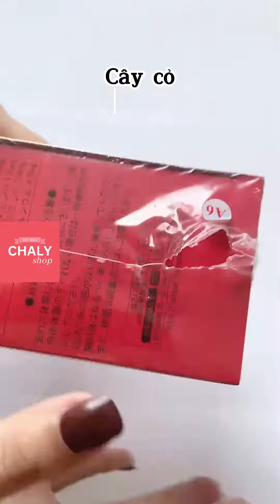Review thuốc giảm cân Deru Deru Diet 12kg của Nhật có tốt không? | Shop Nhật Chaly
Thuốc giảm cân 12 kg Deru Deru của Nhật này thuộc thương hiệu Minami Health Foods Japan nè. Và các sản phẩm của nhà Minami được người tiêu dùng Nhật Bản cực kỳ ưa chuộng vì các sản phẩm chất lượng, thành phần tự nhiên và mang lại hiệu quả cao

Chưa hết nha, thương hiệu này còn được đánh giá rất cao về quy trình sản xuất và công nghệ hàng đầu, đặc biệt là các công đoạn kiểm tra, kiểm định an toàn chất lượng sản phẩm rất nghiệm ngặt.

Thành phần của thuốc giảm cân 12 kg Deru Deru Nhật được chiết xuất từ nhiều thành phần thiên nhiên như: lô hội, salacia, cam quýt, cacao,… Sản phẩm hoạt động bằng cách giảm hấp thụ calories, đồng thời tăng cường chuyển hóa và đào thải mỡ thừa ra khỏi cơ thể vì thế có thể mang đến hiệu quả giảm cân đến 12kg.

SHOP NHẬT CHALY (CHALY SHOP)
Các kênh mua hàng
Hotline: (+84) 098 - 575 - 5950